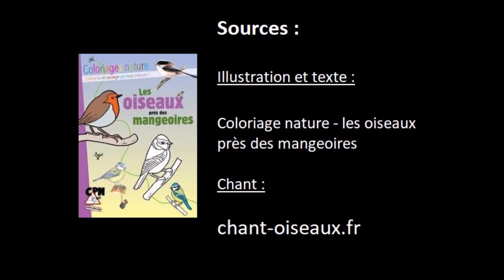Le pic épeiche